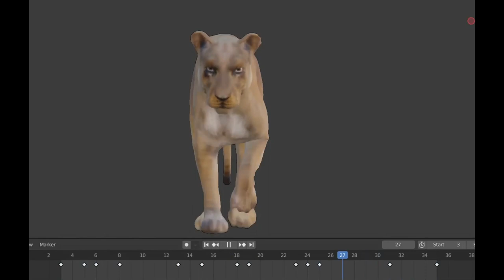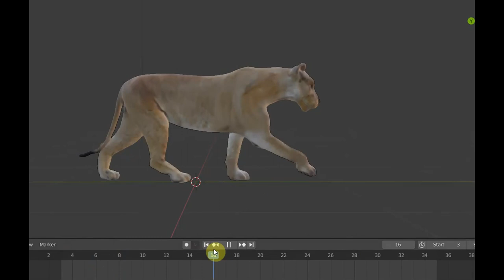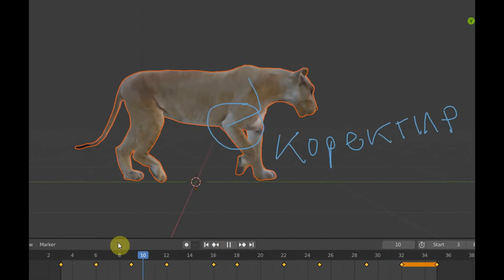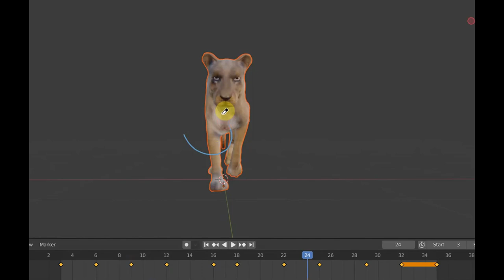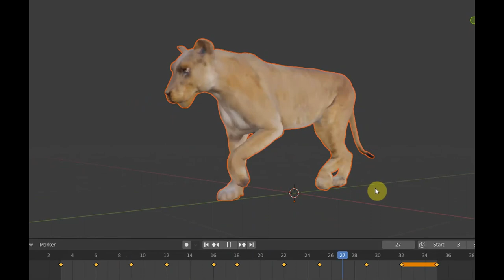BLENDER 2.93 Львица тест ригга